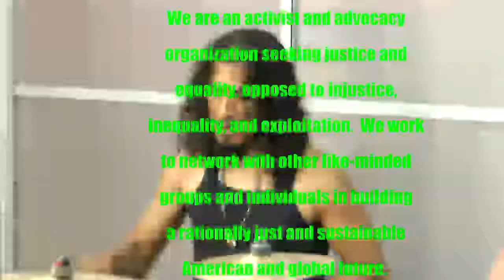SEE TV - Featuring Tiempo Latino with EPCYA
GRTV Live Production Control Room Stream